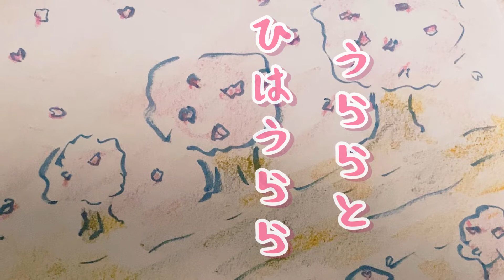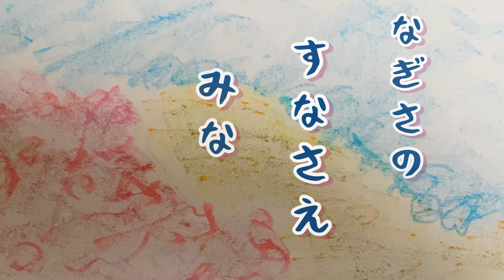春のうた うららうらら 歌詞付き ピアノ伴奏 二部合唱 童謡 唱歌 作詞 野口雨情 作曲 草川信 大正11年 by竹内月照子 奏でる絵巻247